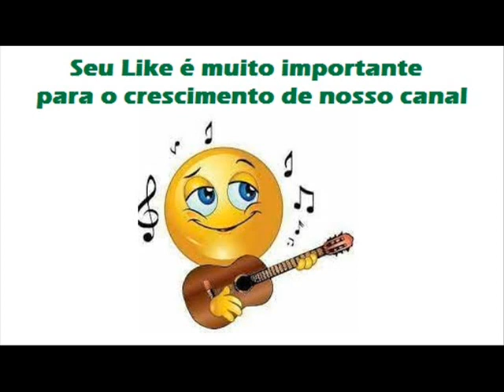08 Quero Ser Seu Amor - Waldiky e Warley - Boca do Balão (1986)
Waldiky e Warley - Boca do Balão (1986)